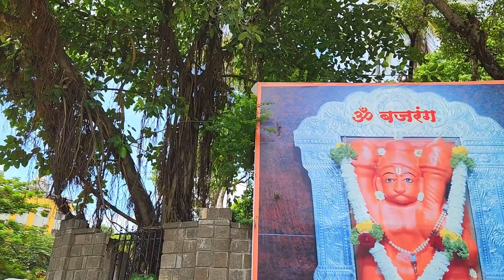Kalaram Temple Nashik Tour | Kalaram Mandir Nashik | काळाराम मंदिर नाशिक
Kalaram Temple Nashik Tour| Kalaram Mandir Nashik Tour

Kalaram Temple Nashik (काळाराम मंदिर नाशिक) is a historic temple, one of the most important Hindu shrine in the city in Panchavati. In this video, I am going to take you on Kalaram Temple Nashik Tour (Kalaram Mandir).

Highlights:
Kalaram Temple Nashik Tour
Kalaram Mandir Nashik
काळाराम मंदिर नाशिक
Kalaram Temple Information
काळाराम मंदिर इतिहास